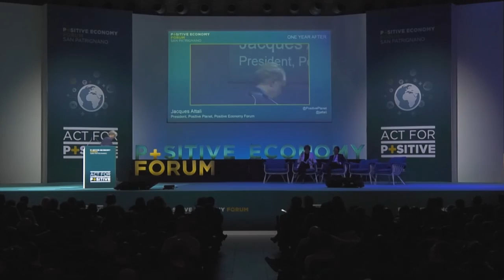JACQUES ATTALI al P+EF 2016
Introduces the topics of the Positive Economy Forum with 12 key points, to promote a positive economy in the world.